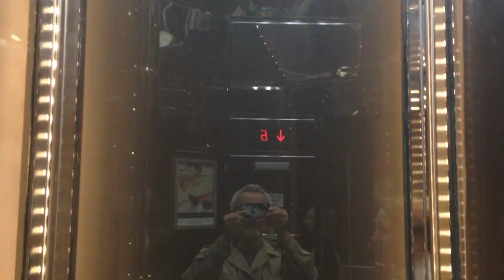New Orléans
street mood